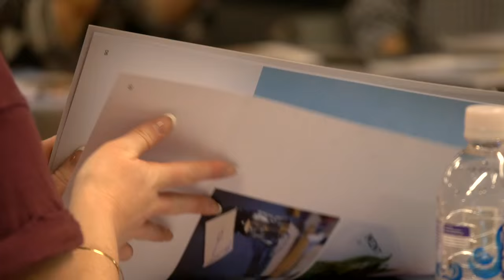Eliza's story – CATC Design School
CATC graduate Eliza shares how studying at CATC helped her to break into a design career.

About Think Education:

As part of Laureate International Universities, Think Education encompasses eight different colleges in New South Wales, Queensland and Victoria, ranging from short courses to Bachelor and Master’s degree level courses across four faculties; Business, Health, Hospitality and Design. Think Education provides qualifications to more than 10,000 students with both on campus face-to-face learning and online courses.